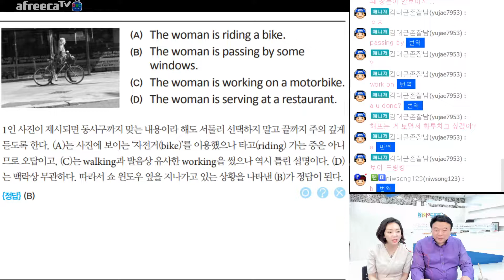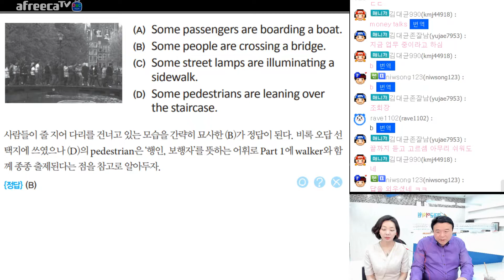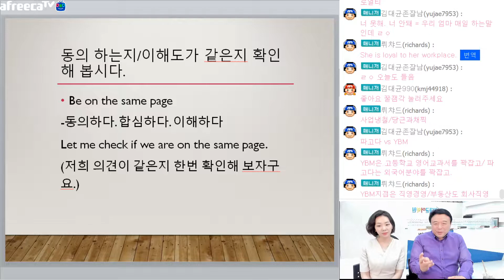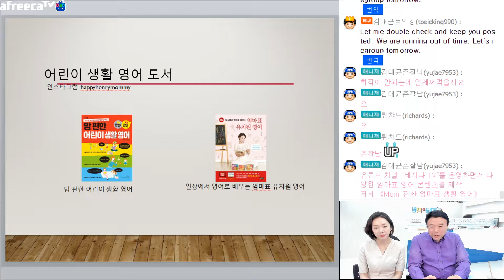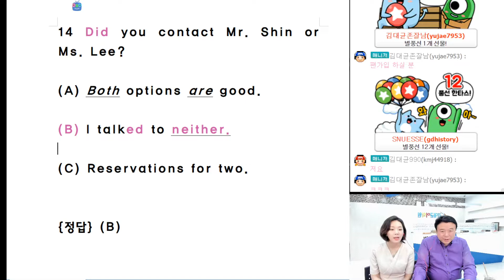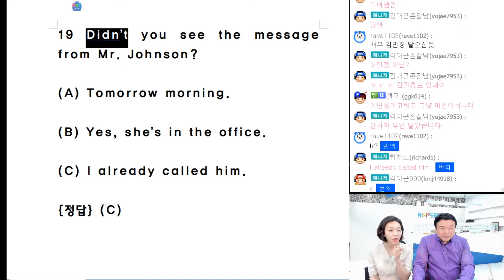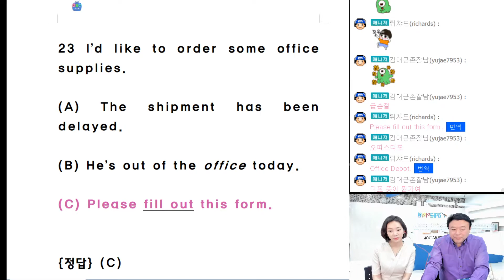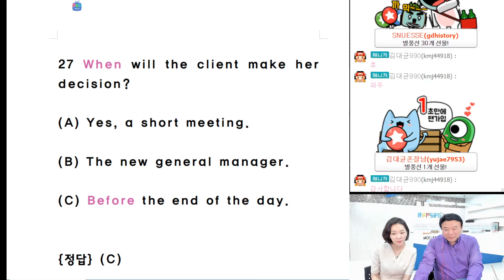4월30일토익 대비 토익 파트 1, 2 와 영어표현 with 노신영 통역사, 김대균토익킹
김대균토익킹 4월30일토익 대비특강!
미녀 통역사 노신영과 영어 표현, 토익 파트 1, 2, 5 with 김대균토익킹
아프리카티비 김대균토익킹 7주년 8월 30일에 진행합니다!
원본은 아프리카티비! 클릭!
생) 미녀 통역사 노신영과 영어 표현, 토익 파트 1, 2, 5 with 김대균토익킹

파트2 대본
11  Have you found the file yet?

(A) Yes, just a minute ago.

(B) Tomorrow afternoon.

{정답} (A)

12 Where should I send the proposal?

(A) By courier.

(B) To the client’s office.

{정답} (B)

13 Would you mind joining the meeting?

(A) In the conference room.

(B) No problem./Not at all./ Sure.

{정답} (B)

14 Did you contact Mr. Shin or Ms. Lee?

(A) Both options are good.

(B) I talked to neither.

{정답} (B)

15 Where is the presentation going to take place?

(A) A new product line.

(B) About 20 minutes.

16. When will they hire a new assistant?

(A) A long interview.

(B) Yes, the first applicant.

17 We’re running low on paper.

(A) Anything else we need?

(B) The copier runs well.

{정답} (A)

18 What will Mr. Barton be doing tomorrow?

(A) I’m busy all week.

(B) That’s the deadline.

19 Didn’t you see the message from Mr. Johnson?

(A) Tomorrow morning.

(B) Yes, she’s in the office.

20 Where shall we have lunch today?

(A) Does the cafeteria sound okay?
(B) Thanks, I’d love to.

{정답} (A)

21 He works on the fourth floor, doesn’t he?

(A) Yes, in the accounting team.

(B) That’s next door.

{정답} (A)

22 Whose cell phone is this?

(A) May I take a message?

(B) Nina might know.

{정답} (B)

23 I’d like to order some office supplies.

(A) The shipment has been delayed.

(B) He’s out of the office today.

24 Does Mr. Shane’s flight arrive at 2 p.m. or 3 p.m.?

(A) Let me check that.

(B) It was delivered yesterday.

{정답} (A)

25 Which department are you working in?

(A) He’s a new employee.

(B) Human resources.

{정답} (B)

26 Why is the office so cold?

(A) Let’s turn on the air conditioner.

(B) The windows are open.

{정답} (B)

27 When will the client make her decision?

(A) Yes, a short meeting.

(B) The new general manager.